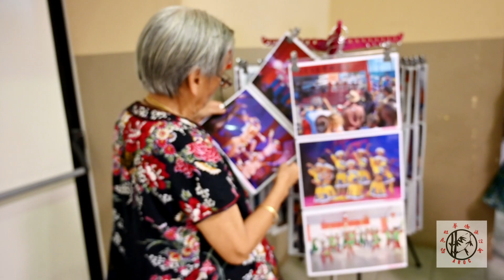2023 AROC Qian Bei 2023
AROC - Amicale des Réunionnais d’Origine Chinoise
Créée en 1982, l’AROC œuvre pour la sauvegarde des traditions et des valeurs culturelles et familiales chinoises et contribue à la diffusion de la culture chinoise.